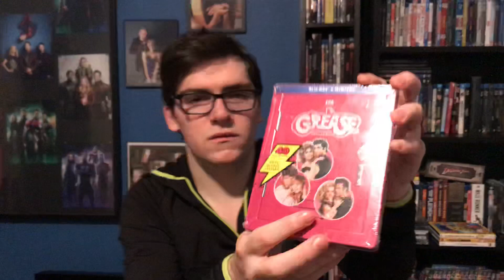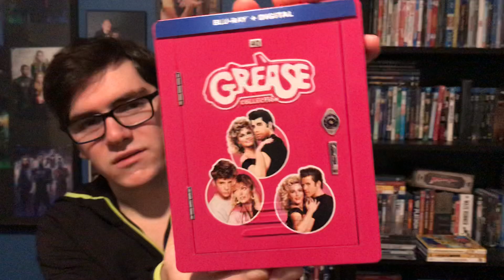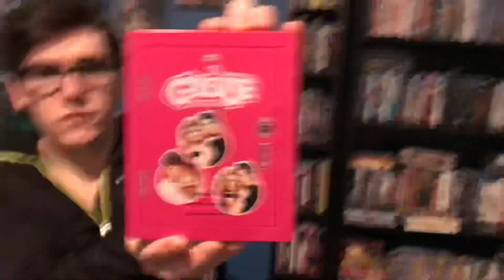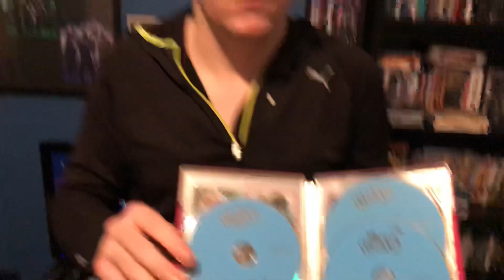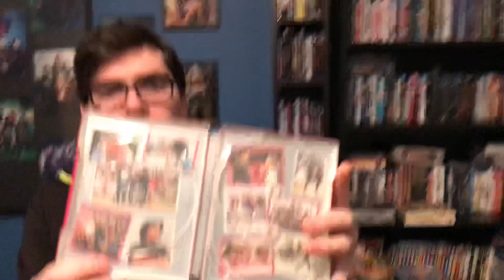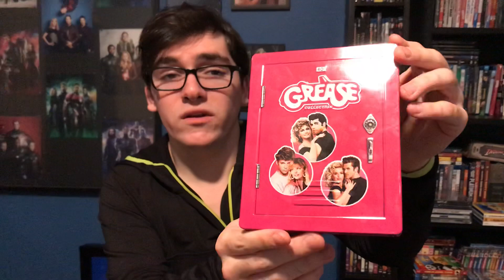Grease 40th Anniversary Blu-Ray Steelbook Collection Unboxing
Tonight I Unbox The Grease 40TH Anniversary SteelBook Collection Blu-ray! Make Sure To Go Back & Watch My Previous Video & My Grease 4K Blu-ray Unboxing Video! 😁👍